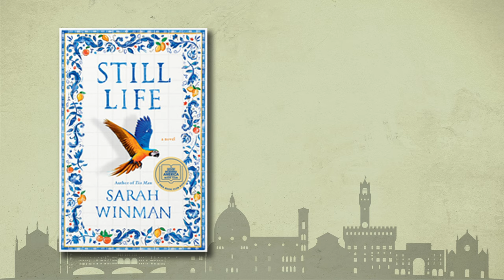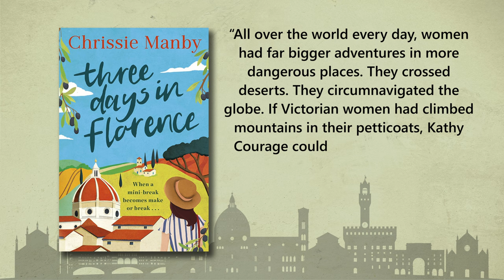Four books to read set in Florence | Episode #10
Review of four great BOOKS that transport you straight to Florence (Firenze). The capital of Italy’s Tuscany region and home to many masterpieces of Renaissance art and architecture. 🎨🏛😎🍷👩‍🎨
⭐️ QUICK JUMP TO EACH BOOK ⭐️

00:00​ Introduction
00:30​ Still Life by Sarah Winman 🦜🌎 🍺
03:31 Three days in Florence by Chrissie Manby 🍷😎🍦
05:57​ The Giant by Laura Morreli ⚒️👩‍🎨🎨
08:47​ Inferno by Dan Brown 🕵️‍♂️ 👀 🏃‍♂️

⭐️ MORE BOOK REVIEWS ⭐️

⭐️ EXTRAS ⭐️

🏛  Video that explains the details on the sculpture of David by Michelangelo 🎨

🤓 A self-guided walking tour of the main locations in Dan Brown’s Inferno👣

😍 My favourite way to keep up with what’s happening in Florence, they also publish a magazine and a free monthly newsletter.

Hi, I’m Catherine! I share reviews on books that capture the essence of a place. Enjoy the great cities of the world through carefully selected books that are engaging and enjoyable.

ATTRIBUTIONS ⭐️

🎨 Painting of The The Birth of Venus by Sandro Botticelli (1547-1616)

🎨 Painting of The Carta della Catena by Italian School (15th century)

🎨 Painting of Divine Comedy illustrated by Sandro Botticelli (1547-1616)